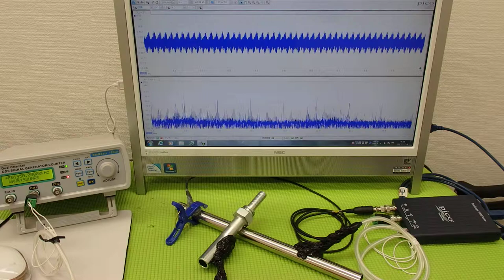超音波システム研究に関する動画・スライドを投稿しています ultrasonic-labo